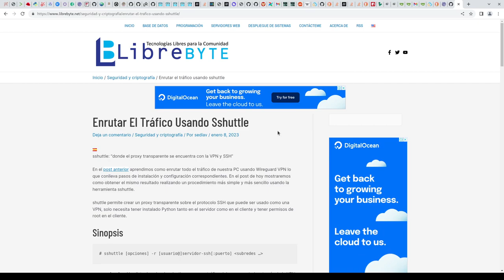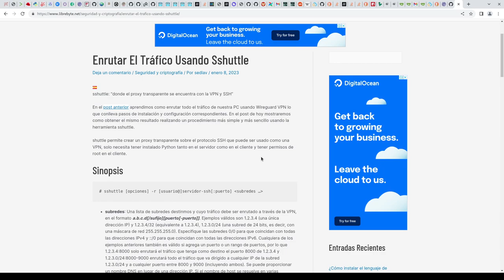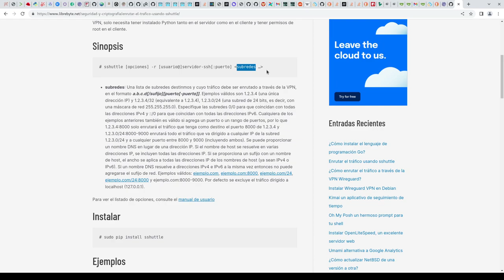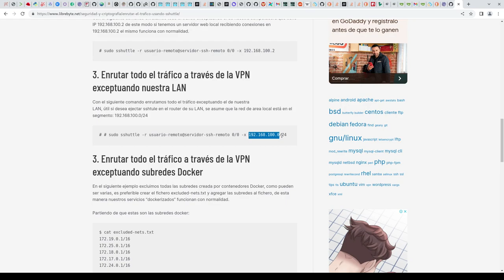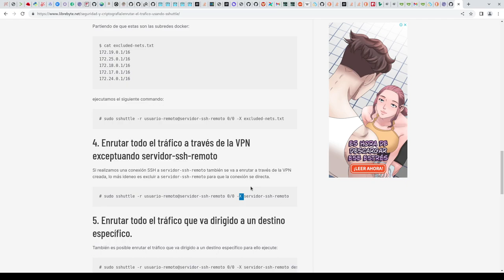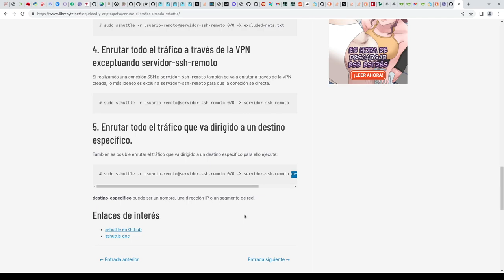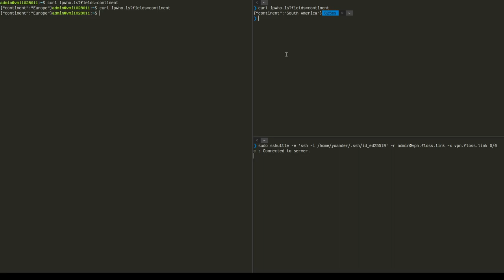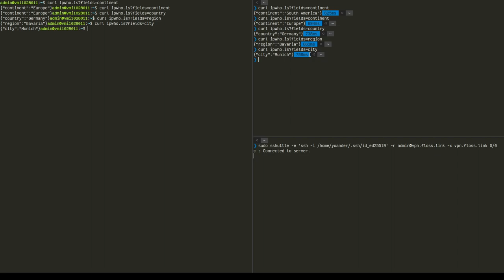Como crear una VPN con sshuttle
shuttle permite crear un proxy transparente sobre el protocolo SSH que puede ser usado como una VPN, solo necesita tener instalado Python tanto en el servidor como en el cliente y tener permisos de root en el cliente.